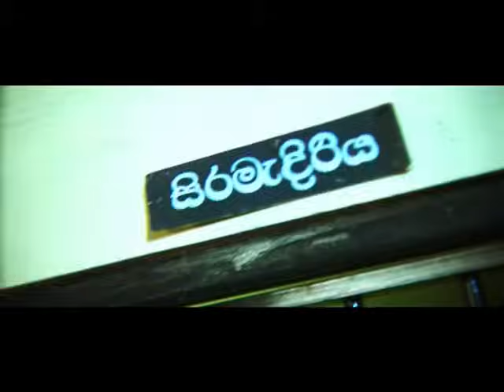IRAJ - කොත්තු | Kotthu